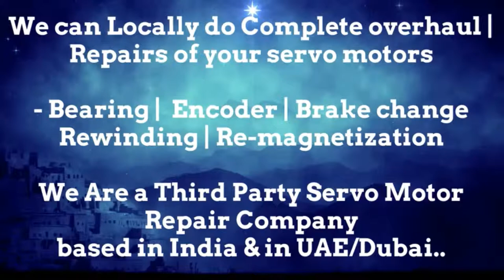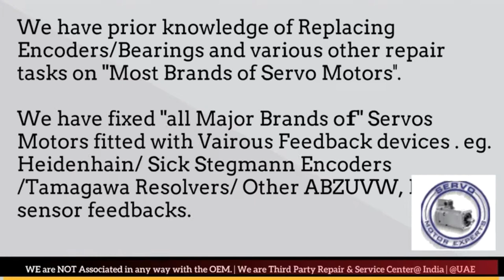OEMER Servo Motor Drive Encoder Adjust Repair New Delhi Stock Used New Drive Uttar Pradesh